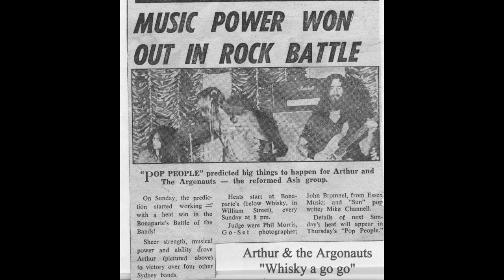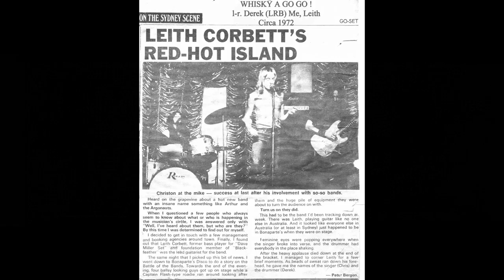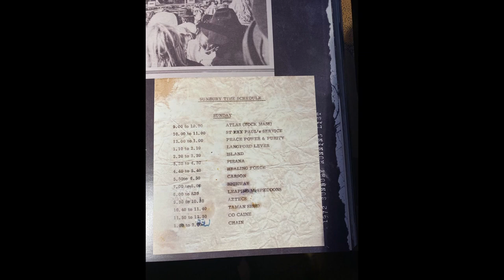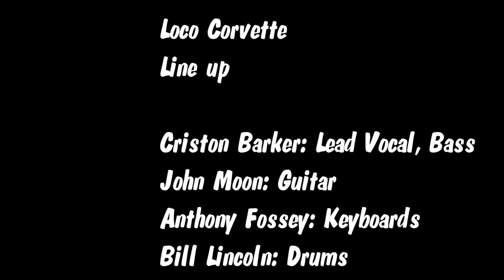Jimi Was There - Loco Corvette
This is the story of "Island" an Australian "Supergroup" in 1972.
The band consisted of members of Blackfeather, Little River Band, Carson, and Ash, all major bands in their day.

There has been quite a bit of interest in a band called ISLAND that played at Sunbury in 1972. The band originally formed in Sydney and was originally known as Arthur &The Argonauts. Leith Corbett, Guitar. Derek Pellicci, Drums. Criston Barker, Vocals & Tim Partridge, Bass. The band moved to Melbourne without Tim & Ian Ferguson replaced him.

ISLAND quickly gained a loyal following in Melbourne. So much so that they were invited to play at Sunbury '72. There are no official recordings of ISLAND but Leith and I did eventually get re-acquainted 3 decades later and decided to work on several songs together which culminated in the "Rock The Edge" album by LOCO CORVETTE.

The album was re released as a double album in 2020. (Available on all good streaming services)

Loco Corvette members include;
John Moon. Randy Bulpin & Leith Corbett, Guitars. Cris Barker, Bass & Vocals. Tony Fossey, Keyboards and Bill Lincoln, Drums.
Special guests include: Frank Chick & Drew Smart, Vocals. Greg Alderidge, Drums.

"Jimi Was There" is autobiographical and was written in memory of ISLAND. It's a Corbett/Barker composition being performed by Loco Corvette.

"We feel we've captured the vibe of ISLAND in this song. We were a raging guitar riff band after all. Enjoy" Cris.

P.S. We would like to thank Harley Parker for the Sunbury '72 images.